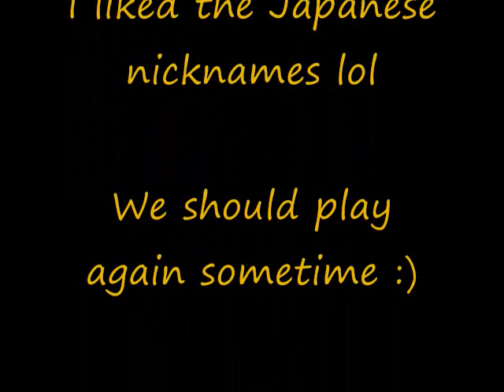D/P/Pt WiFi Battle #4: spiNR vs Takiri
No narration this time.

So close!

Music used"
Skateboard Theme - Metal Gear Solid 2: Substance
Sonic Drive - Sonic X
Fire Emblem Medley - SSBM/SSBB